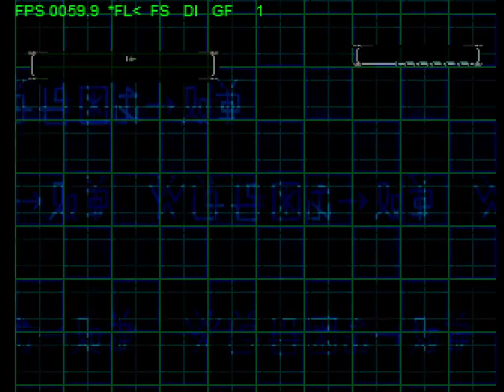Bloodknights? No match for us - #13 [Digimon World 2]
You gotta see to believe it!